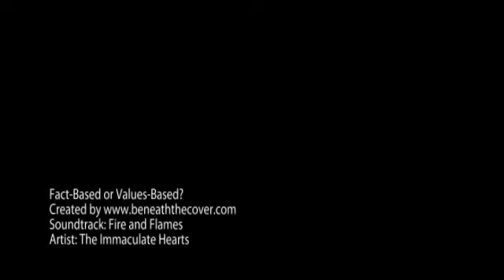Fact-Based or Values-Based?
Relentless repetition was once enough to drive your message home. But it isn't quite that simple anymore. The impact of your message in this over-communicated hour depends largely on the structural basis of your statements.A statement is either fact-based or values-based.